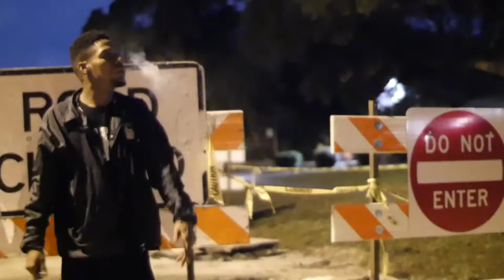Outlaw Ty - High School